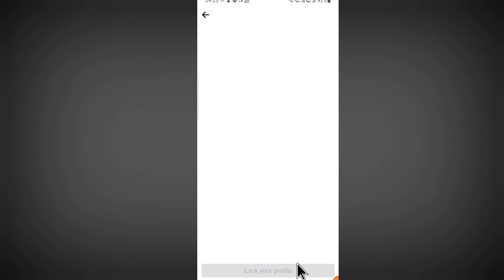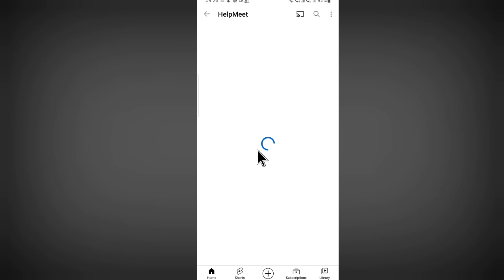Facebook Profile Lock Kaise Kare | How to Lock Facebook Profile 2024 | Facebook Profile Lock System